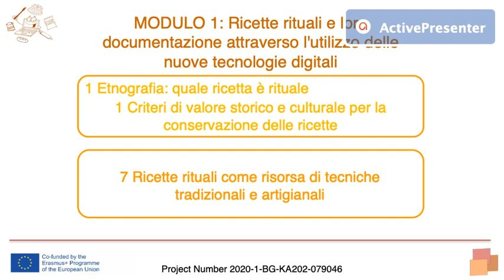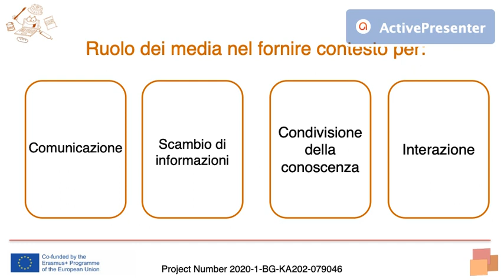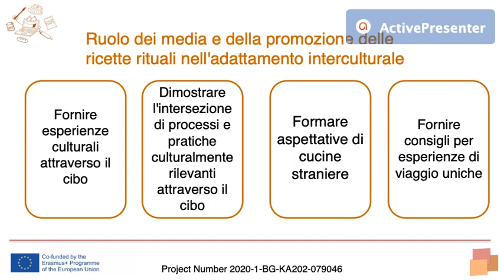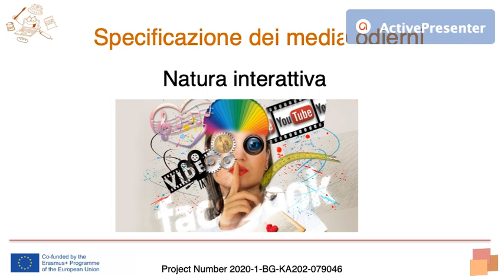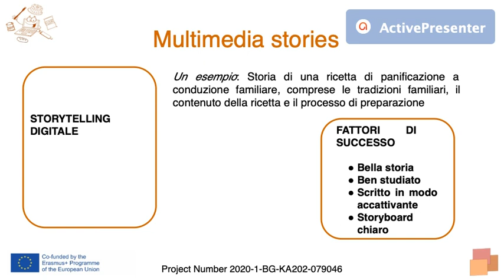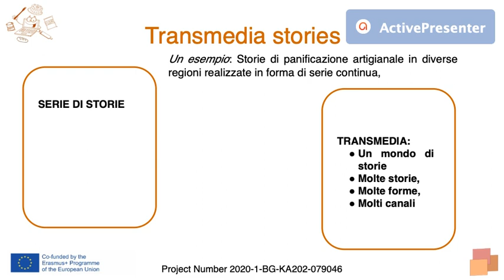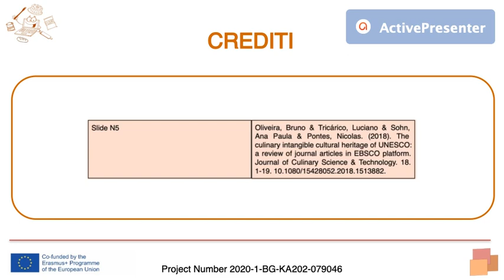Eurica Course - IT - Lecture 1.1.7